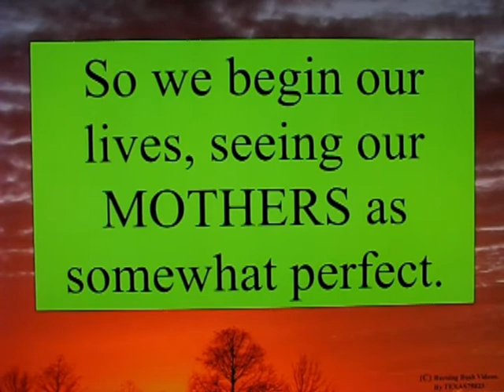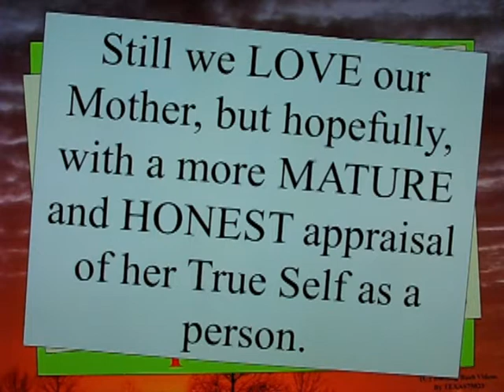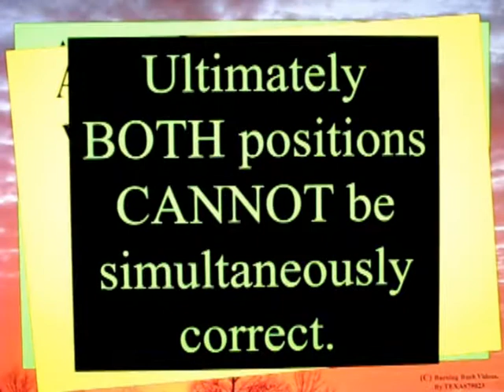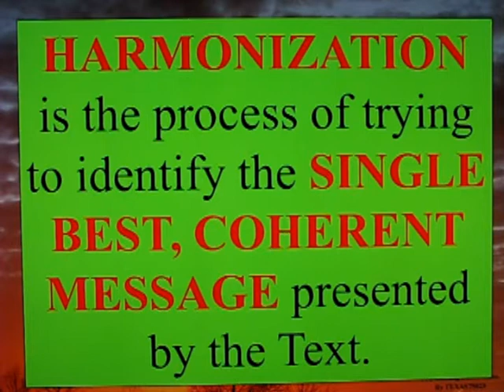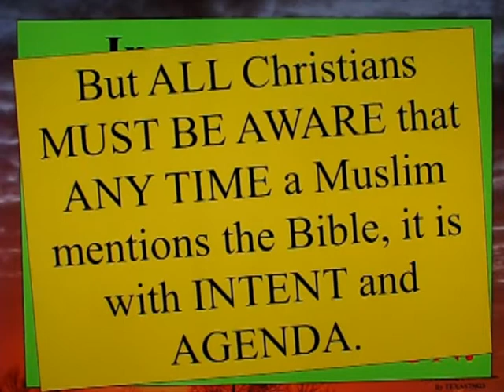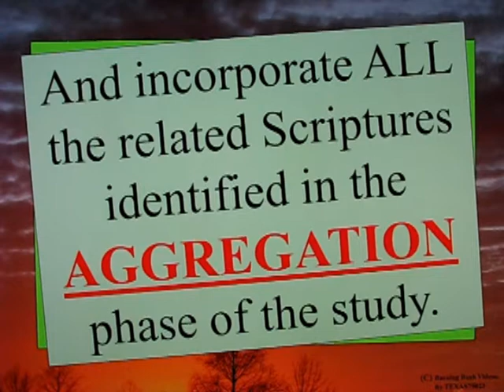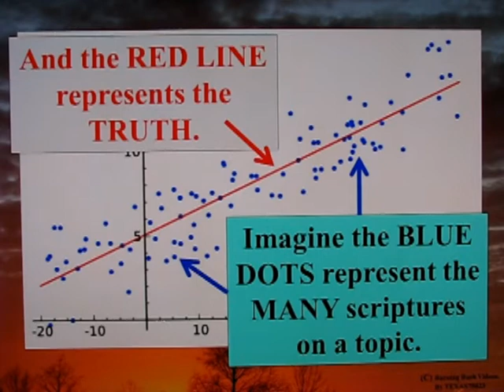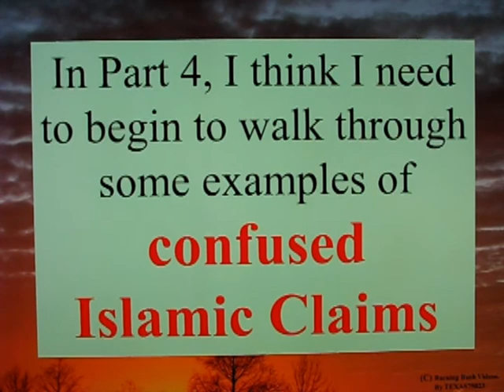Answering Islam - Scripture Harmonization - Part 3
We often look at the scriptures of OUR religion with what I call "GENEROUS EYES".  We need to recognize BIAS that we may bring, and apply a consistent standard.